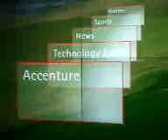Accenture @ chicago airport